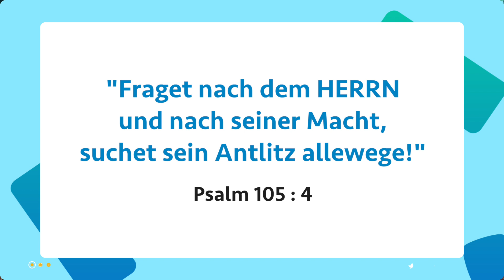Wandeln mit Jesus | Bruder. Mohan C Lazarus | October 10 | German